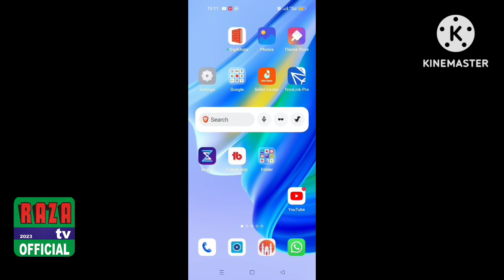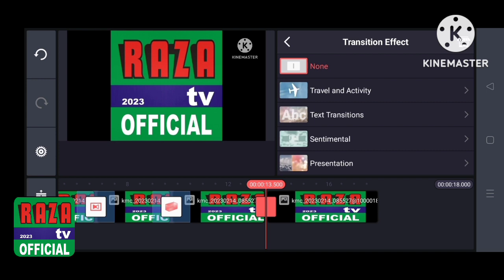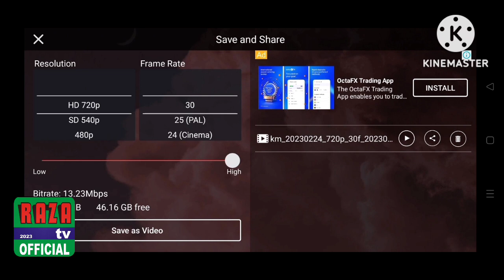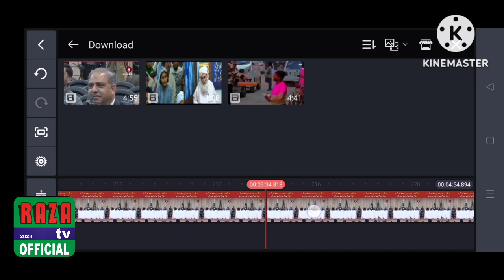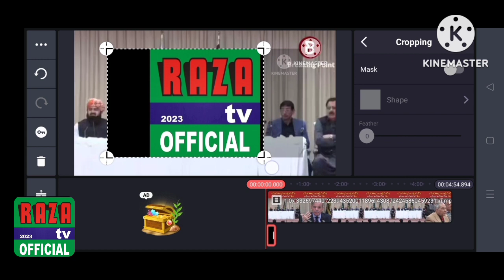how to create GIF logo in kinmaster easy to create GIF logo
gif Logo
gif
animatedgif
makeagif
gifanimation
giflogo
logotogif
creategif
giflogopng
gifanimado
howtogif
creategiflogo
gifanimatedlogo

how to create GIF logo in kinmaster
easy to create GIF logo